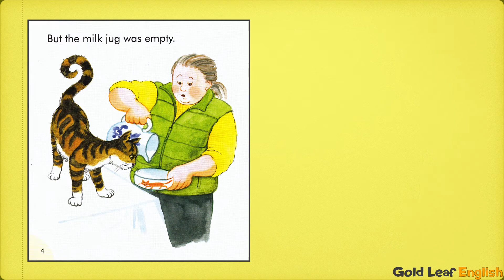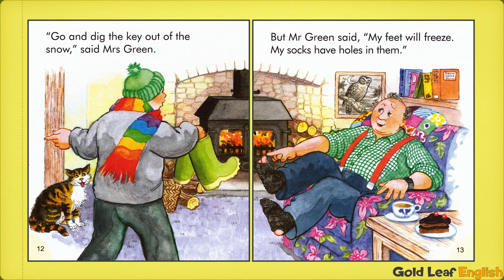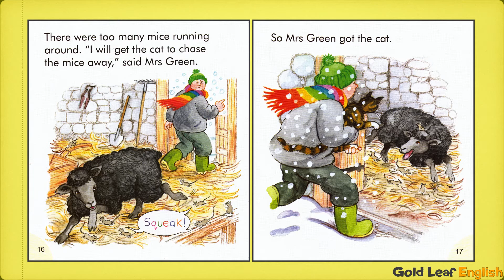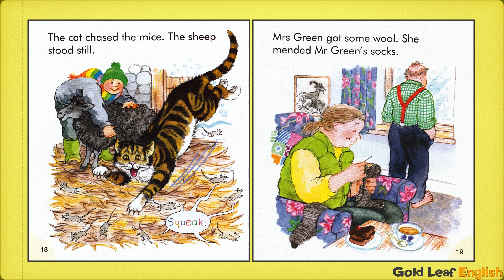English Stories At Home - Book 54 of 60 - No Cow Milk Today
Learn English Phonics Using Julia Donaldson Books Series so you can read and speak English.  Download the free vocabulary pack of over 2300 words.  Today the Cow wont give any milk...why not? More later!